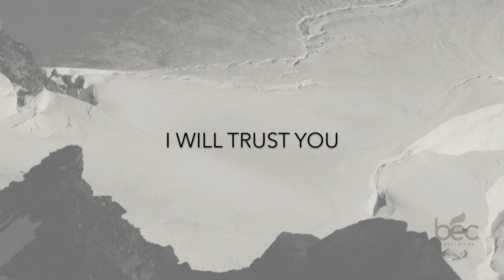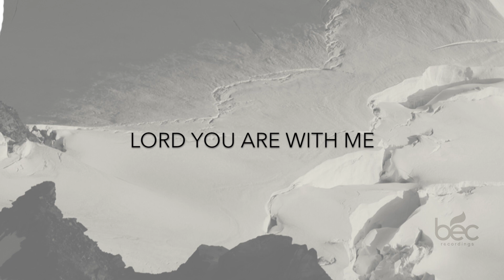Andrew Marcus - You are With Me (Lyric Video)